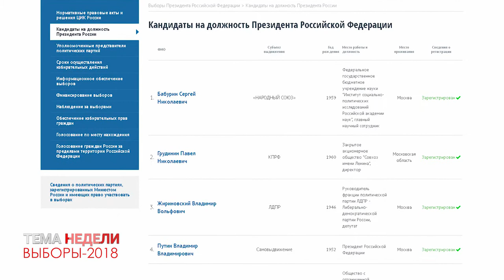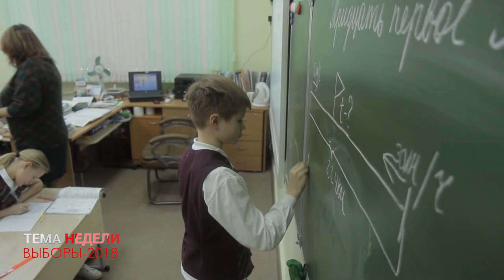«Тема Недели»: Выборы 2018